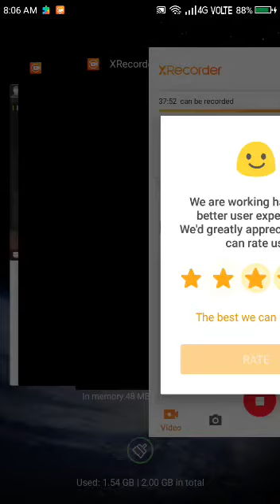ye meri video hai ye mera net hai ye mera game play 😀😀😀😊